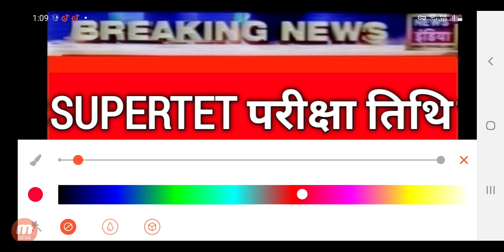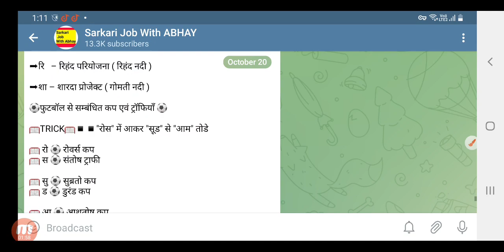UP Super Tet Exam news today